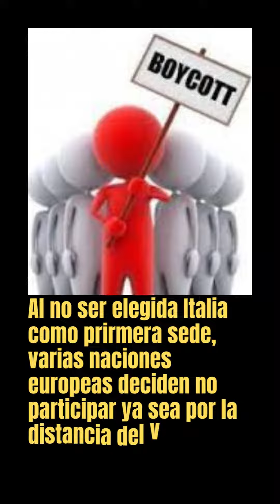01 Uruguay 1930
Resumen del Mundial de Uruguay 1930